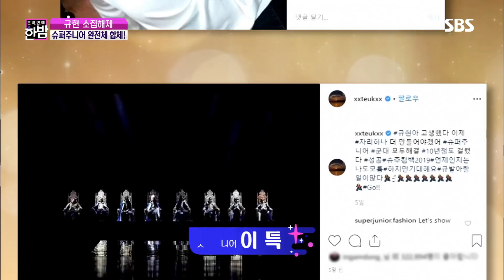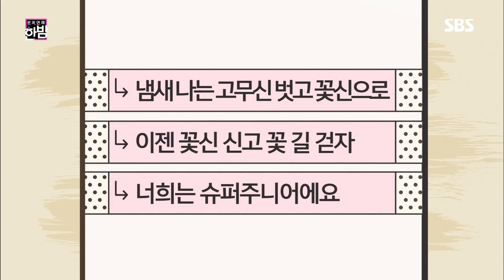10년 만에 완성된 ‘완전체 슈퍼주니어’ @본격연예 한밤 109회 20190514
드디어 슈퍼주니어의 모든 멤버들이 군대를 다녀오면서 완전체 슈퍼주니어를 볼 수 있게 된다.